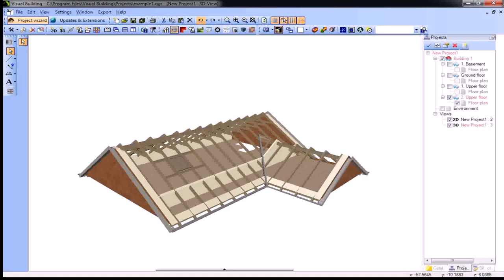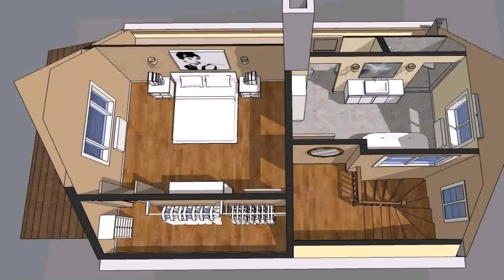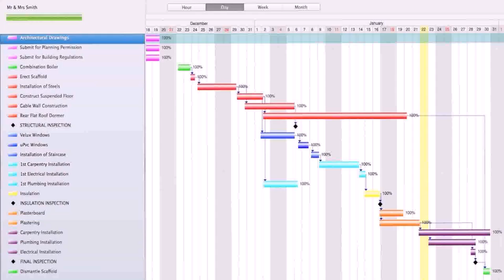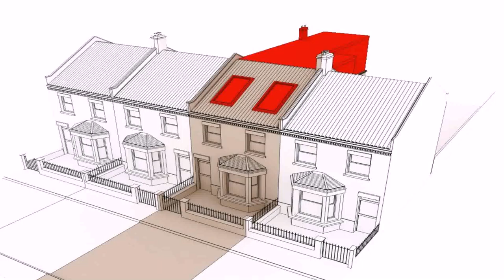Project Plan For Loft Conversion (see description)